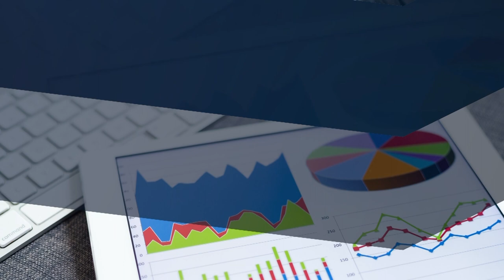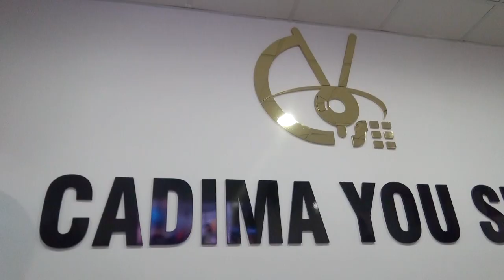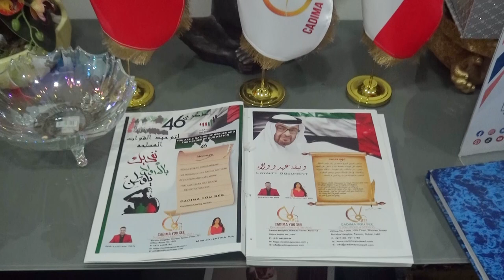Mrs Valentina owner of Cadima You See It Solutions & Services